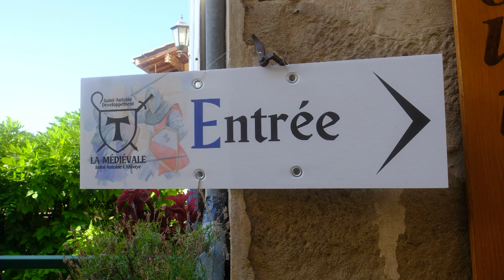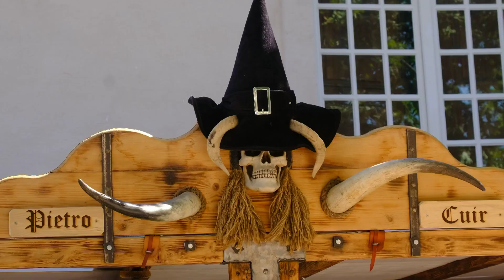Saint Antoine Advertisement Medievale 2023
Composition Originale pour l'édition 2023 du festival Saint Antoine Medievale.

Original soundtrack for the 2023 edition of the Saint Antoine Medievale festival.